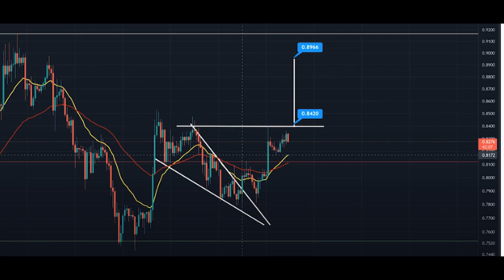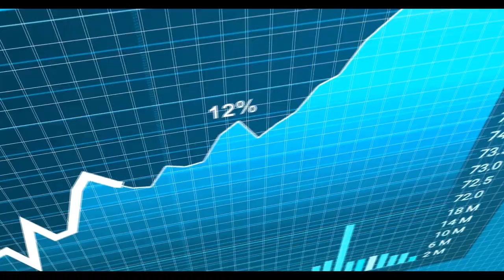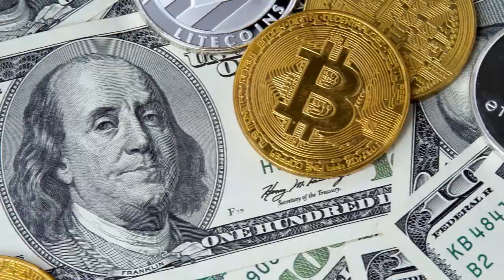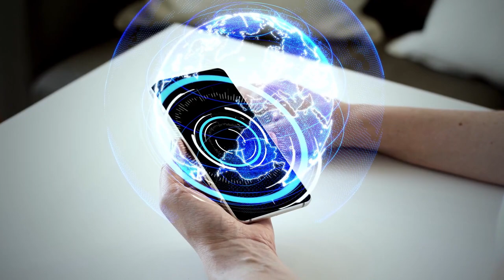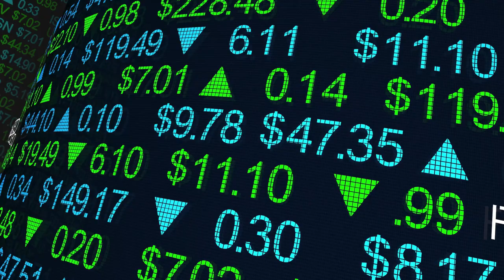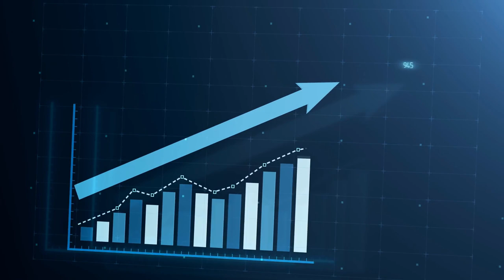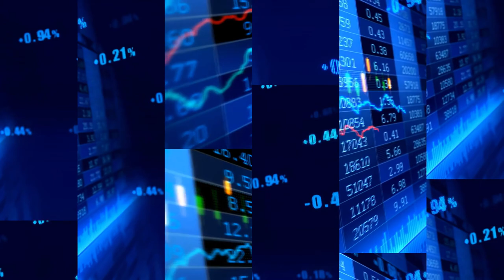xrp - El cambio de guardia en Crypto está tomando lugar. ?Quienes están ganando?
En una nueva entrevista con la CNBC, el presidente de del intercambio de FTX.US, Brett Harrison, dijo que las monedas alternativas como Ethereum y Solana se están comiendo parte del pastel de BTC.
00:00 introducción
00:43 Bitcoin pierde terreno
02:16 Cardano sobrepasa Bitcoin
03:33 Sansung se une con Theta
04:31 la SEC esta al acecho
05:56 Injective protocol incrementa 157%